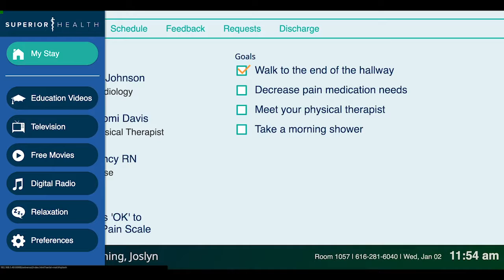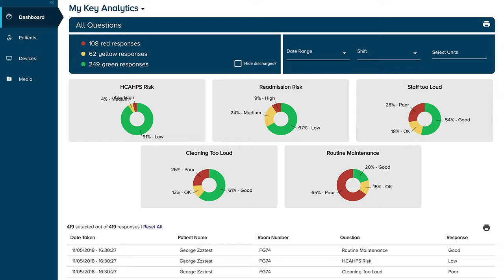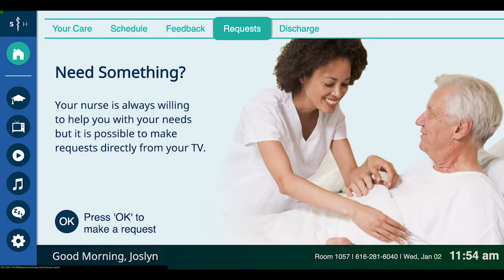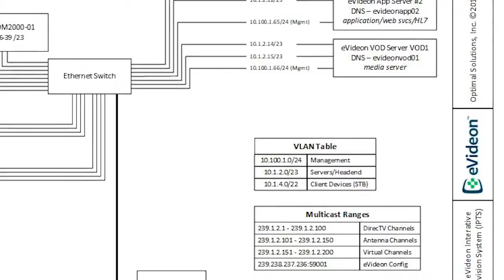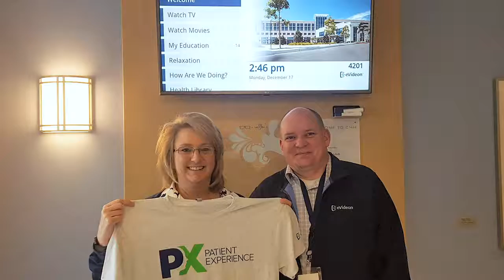Transform Patient Experience: The eVideon PX Platform Custom Interactive TV Design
Learn about how eVideon Transforms Patient Experience by providing custom designed interactive platforms that engage, educate and entertain patients directly from their bedside television and tablet displays. Learn how eVideon has been improving outcomes and workflows by partnering with healthcare providers for over a decade.